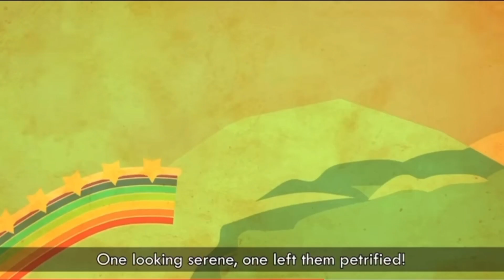(INSTRUMENTAL) REMIX - TPOT: Just Not’s Journey